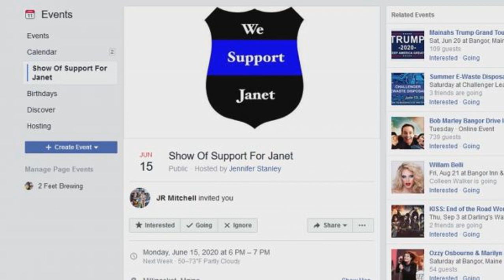Chicago Mayor Lightfoot calls video of police relaxing, popping popcorn near riots an 'embarrassme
After video surfaced allegedly showing a group of Chicago police officers “lounging” in a congressman’s office as looters ransacked nearby businesses, Mayor Lori Lightfoot called it an “embarrassment” and pledged to identify the individuals and hold them accountable.